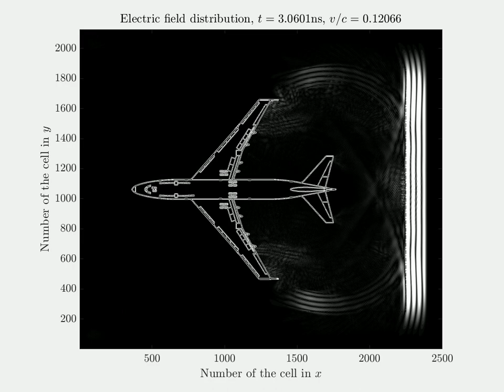Moving airplane illuminated by a plane electromagnetic wave (using Huygens' surfaces)